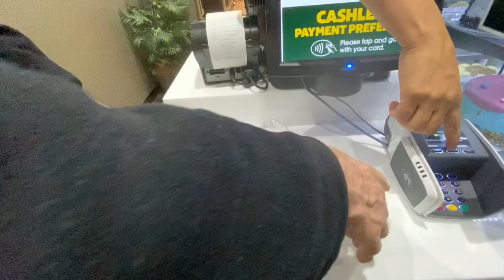Filipina+Australian Couple Vlog🇵🇭*🇦🇺| Ayaw niya magbayad?